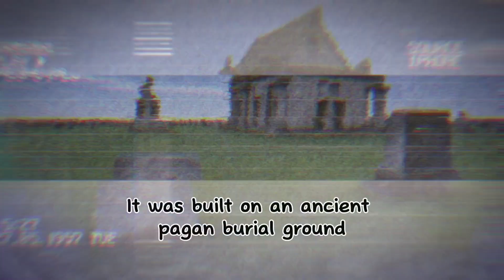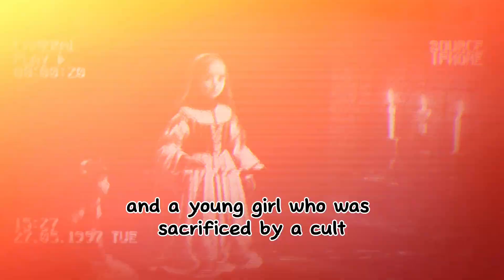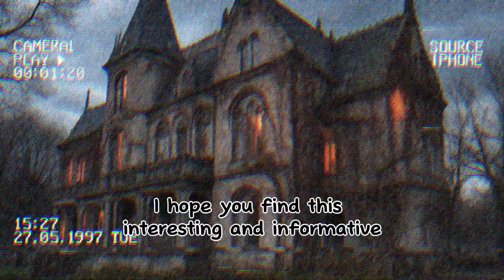4 Haunted Places Around The World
Haunted Places Around The World